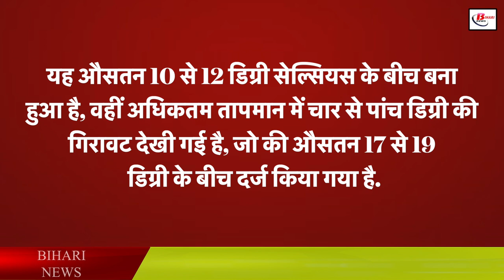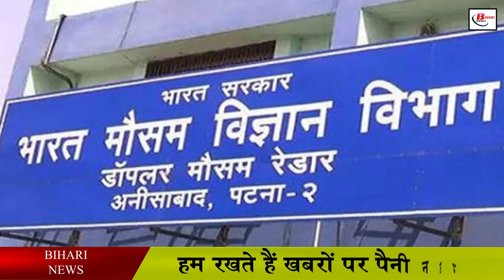बिहार में 4-5 डिग्री तक लुढ़का पारा, आने वाले चार पांच दिनों तक जाने कैसा रहेगा मौसम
The effect of severe cold in Bihar is now slowly being seen. There has been a drop of four to five degrees in the state, although there has been no significant change in the minimum temperature. Talking about the current weather condition, the weather of the state remained dry during the last 24 hours. Although no significant change has been seen in the minimum temperature during this period, it remains in the range of 10 to 12 degree Celsius on an average, while the maximum temperature has seen a drop of four to five degrees, which averages 17 to 19 degree Celsius. recorded in the middle. The lowest minimum temperature in the state was recorded at 8 degree Celsius in Forbesganj.